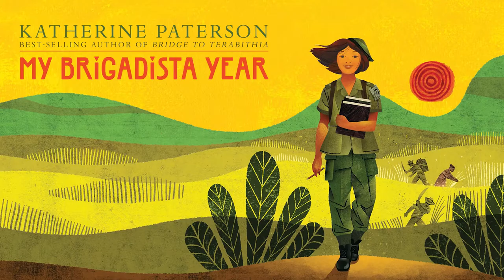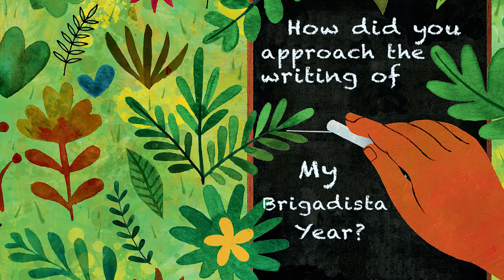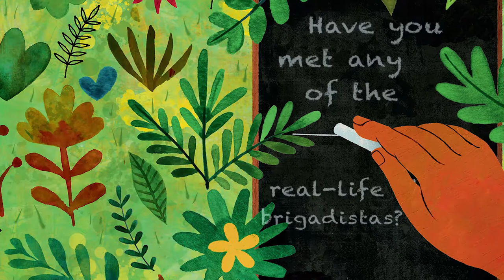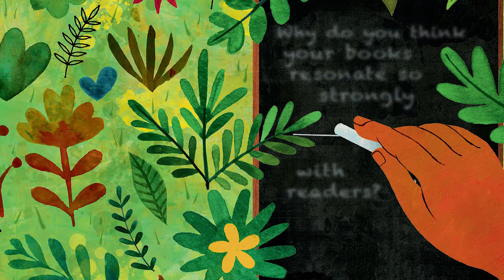Katherine Paterson discusses My Brigadista Year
About the book:
My Brigadista Year
by Katherine Paterson

In an engrossing historical novel, the Newbery Medal-winning author of Bridge to Terabithia follows a young Cuban teenager as she volunteers for Fidel Castro’s national literacy campaign and travels into the impoverished countryside to teach others how to read.

When thirteen-year-old Lora tells her parents that she wants to join Premier Castro’s army of young literacy teachers, her mother screeches to high heaven, and her father roars like a lion. Nora has barely been outside of Havana — why would she throw away her life in a remote shack with no electricity, sleeping on a hammock in somebody’s kitchen? But Nora is stubborn: didn’t her parents teach her to share what she has with someone in need? Surprisingly, Nora’s abuela takes her side, even as she makes Nora promise to come home if things get too hard. But how will Nora know for sure when that time has come? Shining light on a little-known moment in history, Katherine Paterson traces a young teen’s coming-of-age journey from a sheltered life to a singular mission: teaching fellow Cubans of all ages to read and write, while helping with the work of their daily lives and sharing the dangers posed by counterrevolutionaries hiding in the hills nearby. Inspired by true accounts, the novel includes an author’s note and a timeline of Cuban history.